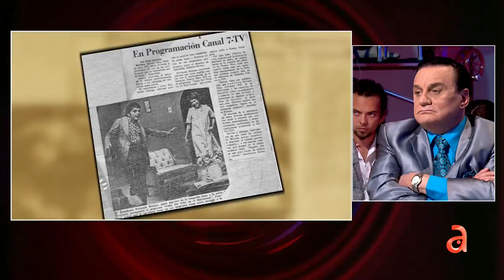Desde el baúl de los recuerdos: La Silla Caliente con Fernando Hidalgo de TN3